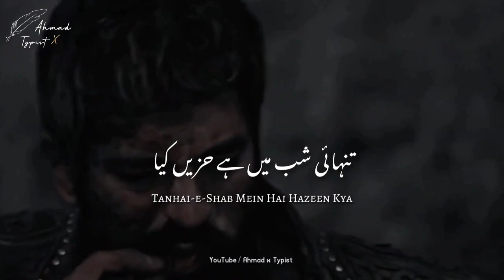Anjum Nahi Teray Hum Nashin Kiya | Tanhai | Allama Iqbal Poetry | Baang-e-Dara 082 | Ahmad x Typist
𝗔𝘀𝘀𝗮𝗹𝗮𝗺 𝟬 𝗔𝗹𝗶𝗸𝘂𝗺 𝗧𝗼 𝗘𝘃𝗲𝗿𝘆𝗼𝗻𝗲 🌸💞